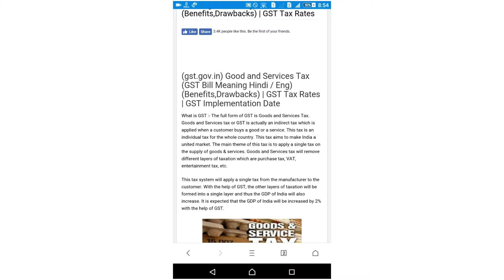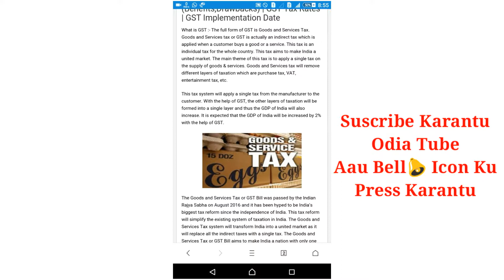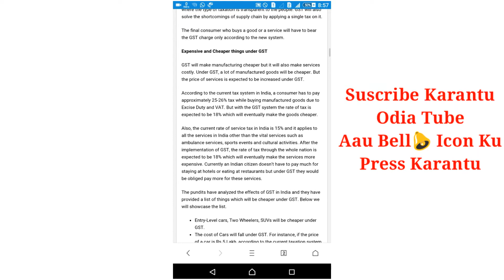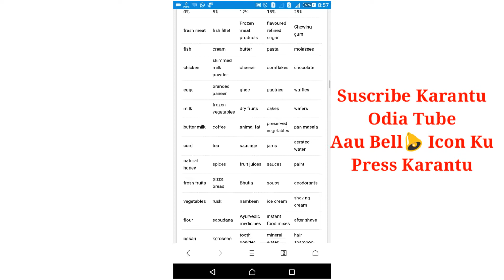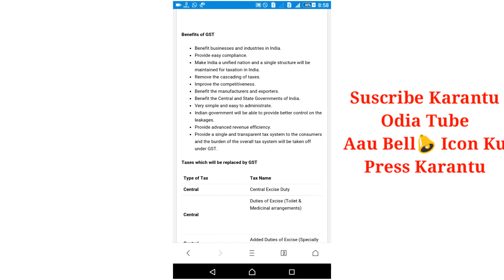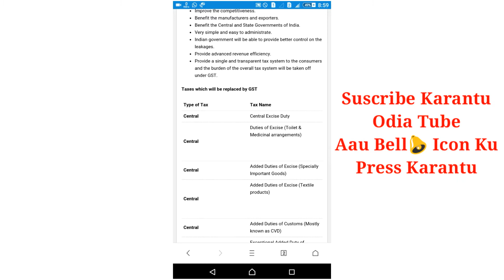What Is GST ? Kete Tax Lagila GST Re ? After Revised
Namaskar Friends Mu Apnaku ehi video gst bisayre kahuchi. gst manr good and services tax jouta ki revised heichi..
Dekhantu Ehi Video aku sesa Parayntya

Create By :- Odia Tube